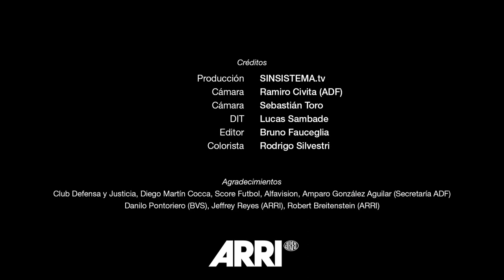ARRI AMIRA DEMO ARGENTINA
CAMARA: ARRI AMIRA PREPRODUCTION MODEL
LENTE: FUJINON CABRIO 19-90mm f2,8

Los representantes de Arri en Latinoamerica estuvieron por Buenos Aires presentando la nueva AMIRA.
SINSISTEMA.TV estuvo a cargo de producir las primeras imagenes y para eso se traslado el equipo a Florencio Varela, a la cancha de Defensa y Justicia, para festejar el ascenso a primera division y probar la camara.

Dirección: Sebastián Toro (sinsistema.tv)
Cámara: Ramiro Civita (ADF), Sebastián Toro
DIT: Lucas Sambade (sinsistema.tv)
Editor: Bruno Fauceglia
Colorista: Rodrigo Silvestri
Música original: Federico Marquesto, conjunto falopa

Agradecimientos:
Club Defensa y Justicia, Diego Martín Cocca, Score Futbol, Alfavision, Amparo González Aguilar, Danilo Pontoriero (BVS), Jeffrey Reyes (ARRI), Robert Breitenstein (ARRI)